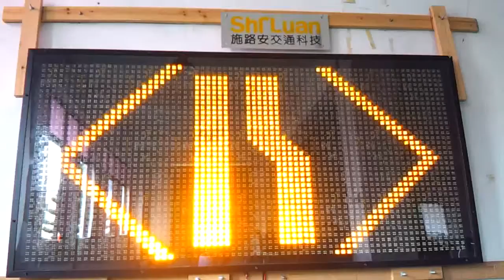Road Marrows Right